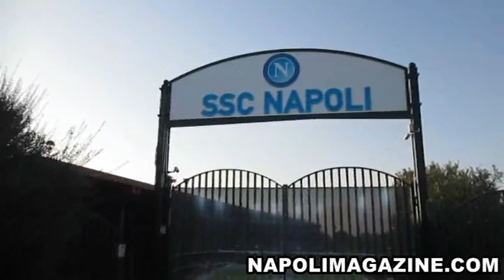VIDEO NAPOLIMAGAZINE.COM - NAPOLI, LA PARTENZA PER FIRENZE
CASTEL VOLTURNO (CE)- "Napoli Magazine" ha realizzato un Video in occasione della partenza del Napoli in pullman (avvenuta alle 16:14) dal centro sportivo degli azzurri a Castel Volturno, alla vigilia di Fiorentina-Napoli, decimo turno del campionato di serie A.